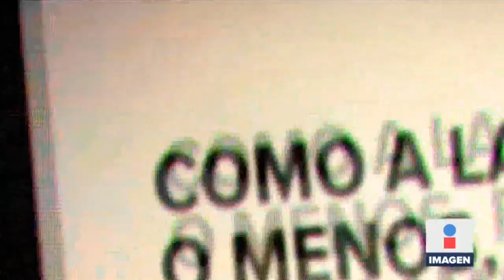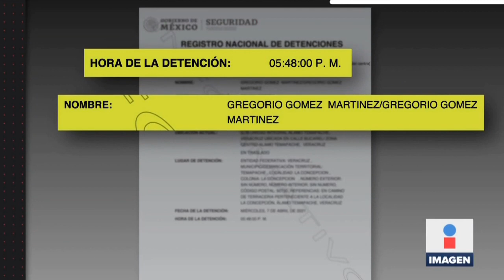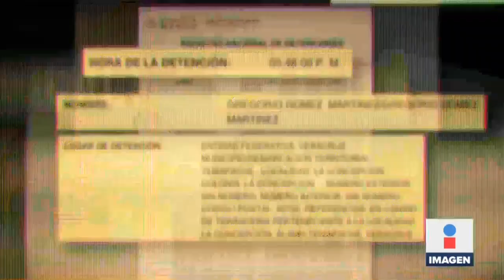Fiscalía de Veracruz ocultó detención de precandidato del PRD en Tihuatlán | Noticias con Ciro Gómez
La Fiscalía de Veracruz ocultó la detención de Goyo Gómez, precandidato del PRD a la alcaldía de Tihuatlán. Hay contradicciones en su aprehensión. Esto nos reveló Zita Loya, su esposa.